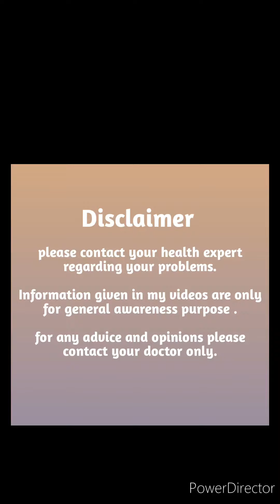Simple 5 steps to choose supplements for lifestyle Diseases by Kalpana Jain.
supplements selection for life style disease.